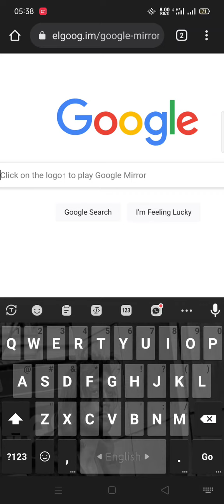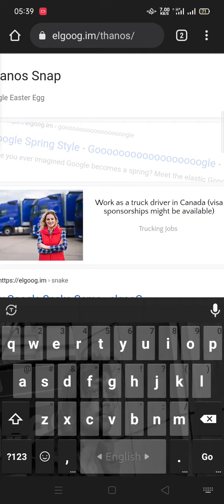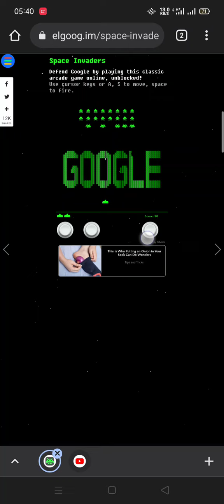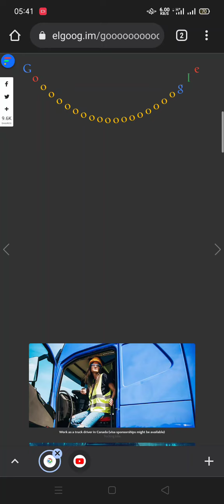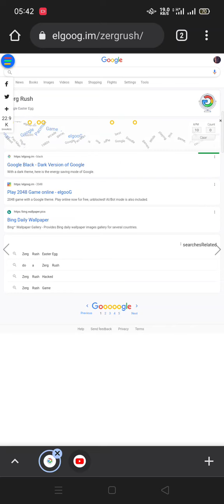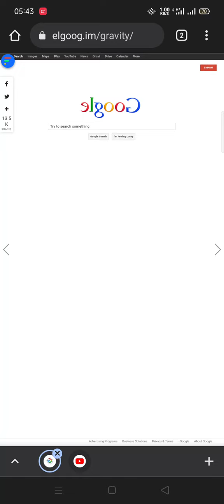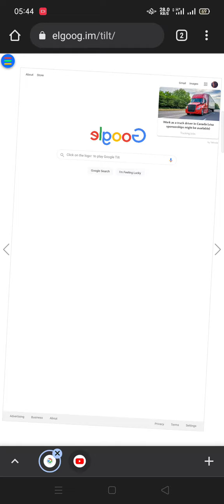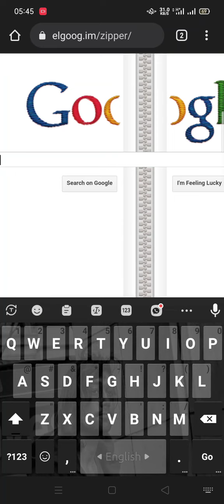Google new update Version Good in 1998 vs 2022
Google_in_1998